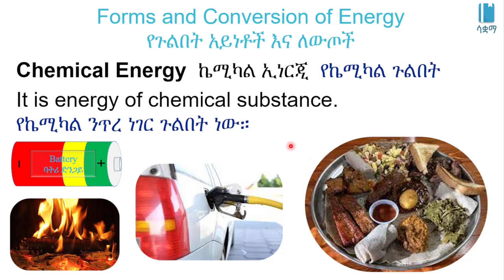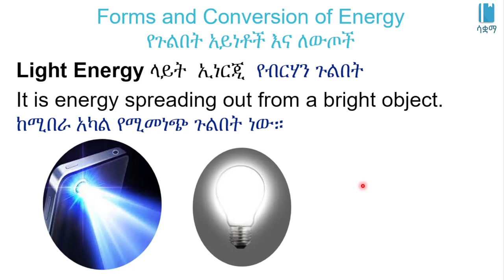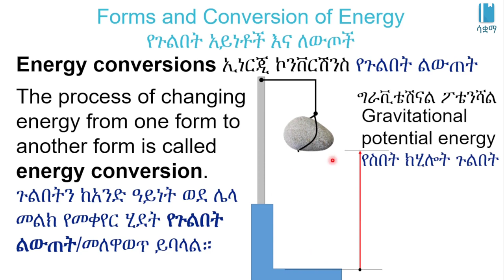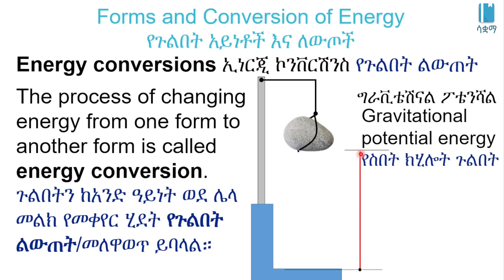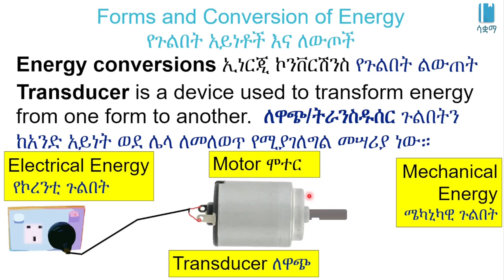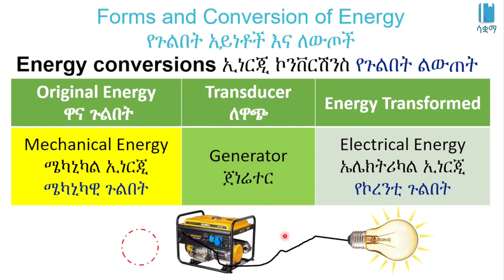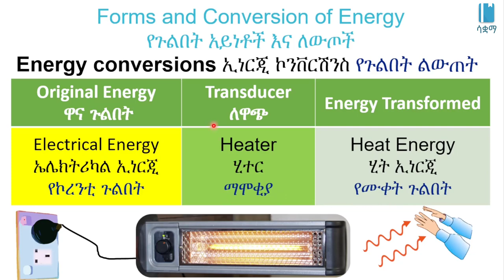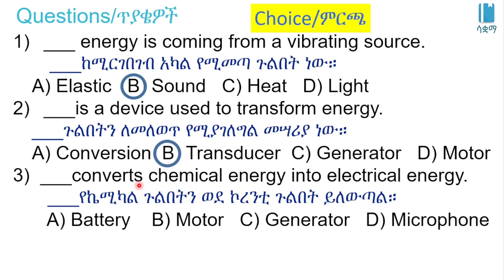Grade 7 General Science Unit 7: Forms and Conversion of Energy የጉልበት አይነቶችና ለውጦች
New Curriculum of Grade 7 General Science Unit 7: Motion, Force, Energy And Energy Resources

Forms and Conversion of Energy የጉልበት አይነቶችና ለውጦች | Motion, Force, Energy and Energy Resources |እንቅስቃሴ፥ሃይል፥ጉልበት እና የጉልበት ምንጮች|General science Unit 7, Grade 7

In this video, we learn about Forms and Conversion of Energy. This video is based on Unit 7 of Grade7 General science of the Ethiopian curriculum. The academic videos published under Saquama (Education for Ethiopia) are in line with the Ethiopian curriculum.

 በዚህ ቪዲዮ ውስጥ ስለ የጉልበት አይነቶችና ለውጦች እንማራለን።ይህ ቪድዮ የተሰራው በ7ኛ ክፍል አጠቃላይ ሳይንስ ምዕራፍ 7 ላይ ተመስርቶ ነው። በሳቋማ (ኤጁኬሽን ፎር ኢትዮጵያ) ስር የተለቀቁ የቀለም ትምህርት ቪዲዮዎች ከኢትዮጵያ ስርዓተ ትምህርት ጋር የሚስማሙ ናቸው።